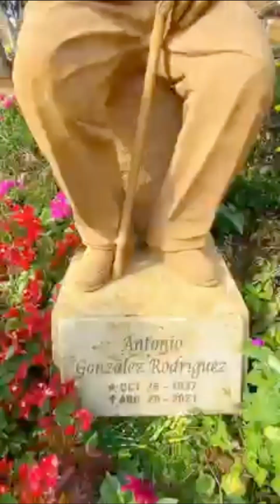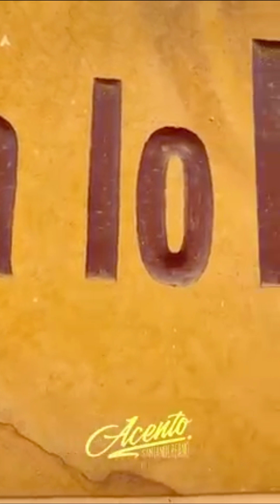Los Picapiedra de Barichara Colombia